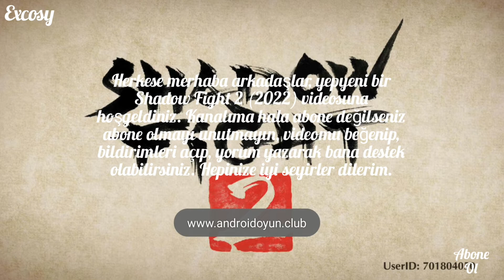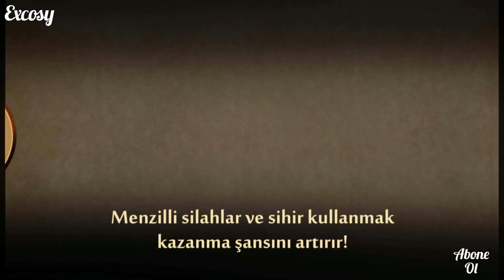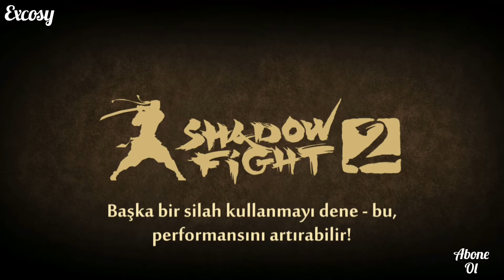YANARDAĞ - SHADOW FIGHT 2 (2022) / #6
Herkese merhaba arkadaşlar, yepyeni bir Shadow Fight 2 (2022)   videosuna hoşgeldiniz. Hepinize iyi seyirler dilerim.